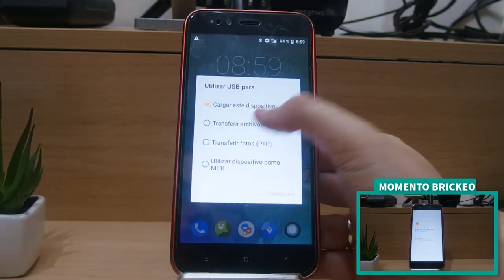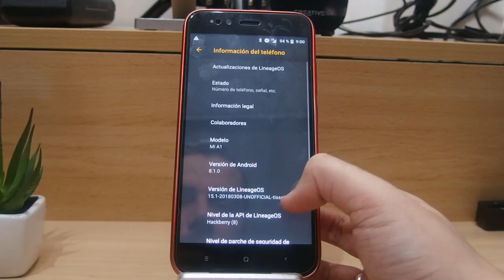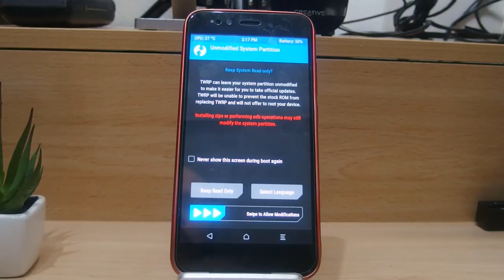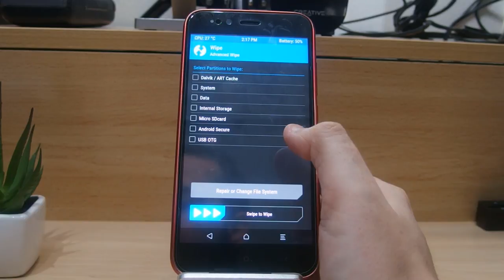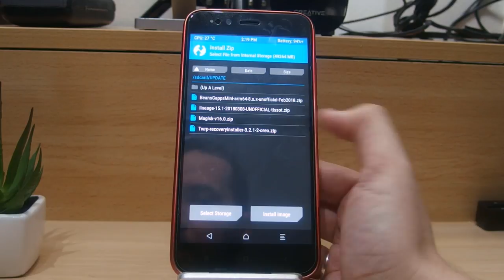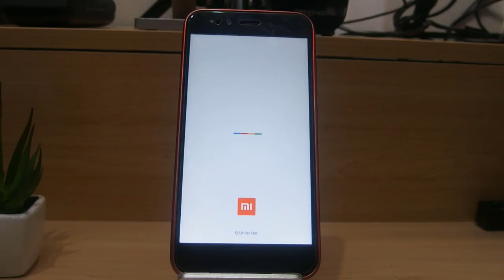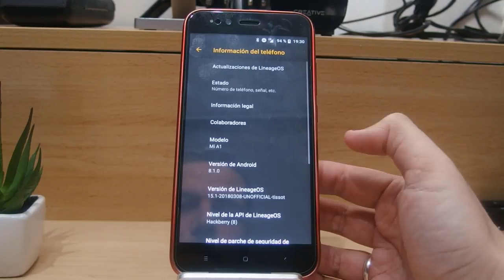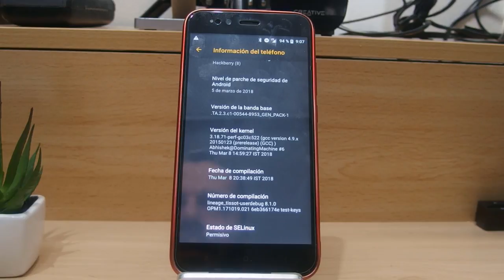ACTUALIZAR/UPDATE (OTAS) LINEAGE OS 15.1 XIAOMI MI A1 (TWRP OFICIAL)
DESCRIPCIÓN

Hoy os traigo la forma correcta de actualizar Lineage OS 15.1 Unoficcial para el Xiaomi Mi A1. Yo , quise actualizar según unas instrucciones que me dieron en XDA y salió mal y para que nos os pase lo mismo os traigo la forma correcta de como hacerlo.

DESCARGAR

ARM64 - 8.1 - (Pico-Nano-Micro) la que queráis.